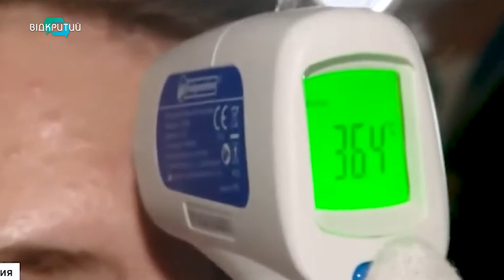Комендантська година, закриті магазини та спортивні клуби: у Європі продовжується жорсткий карантин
Європа на жорсткому карантині. Кількість інфікованих та летальних випадків від ковід зростає щодня. У Німеччині закриті всі підприємства дозвілля, ресторани, кафе і більшість підприємств сфери обслуговування. Зокрема, спортклуби та заклади бьюті-індустрії. У Франції запровадили комендантську годину, дозволили гуляти на вулиці лише годину щодня, а виходити з дому можна лише зі спеціальним дозволом.